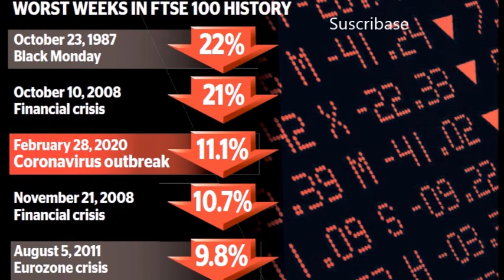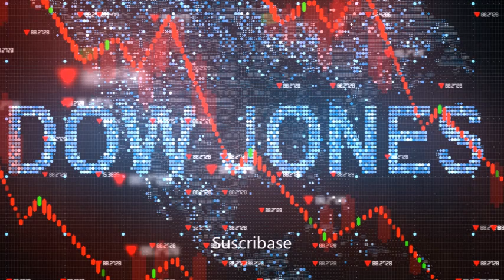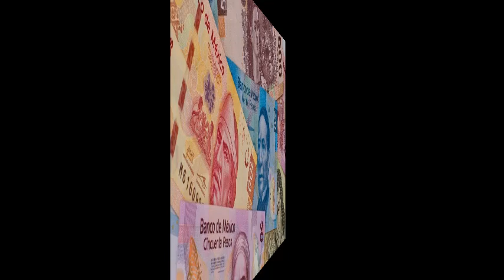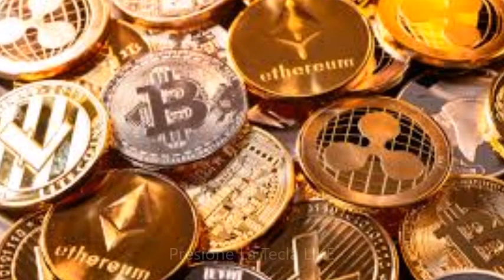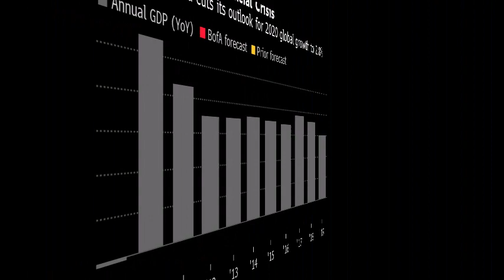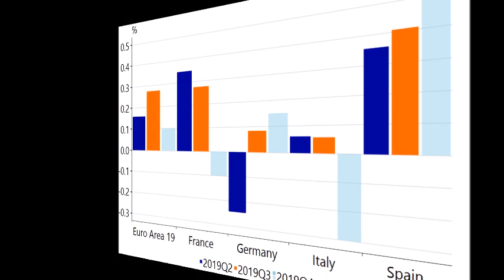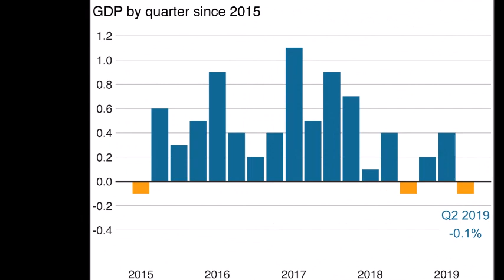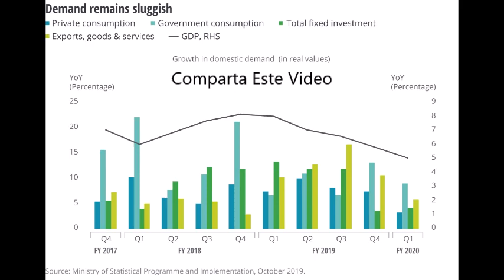El Sistem Financiero Tiembla! Episodio Economia 129.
Un Analisis Sobre Los Eventos Financieros Mundiales